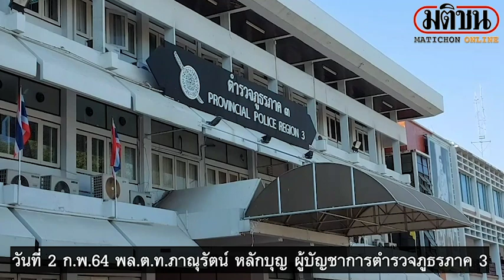ผบช.ภ.3 โกนหัวธำรงวินัย หลังสภ.ภูเขียวละเลยเหตุผู้ชุมนุม